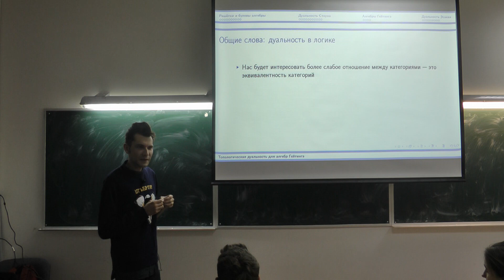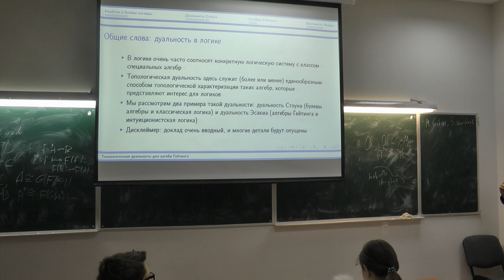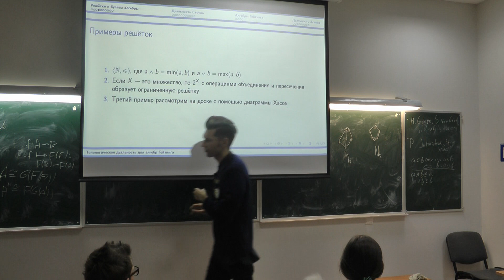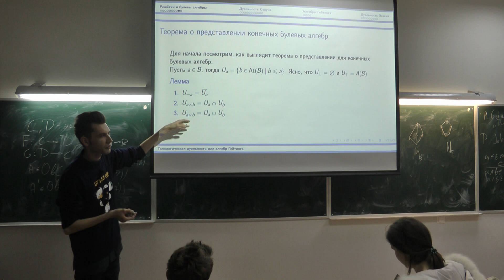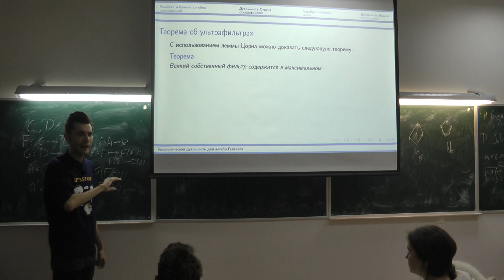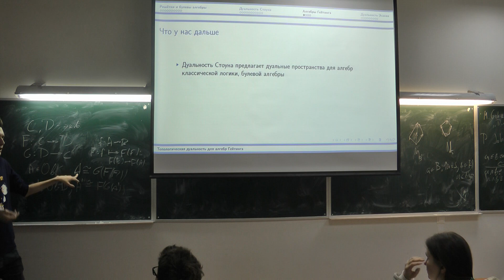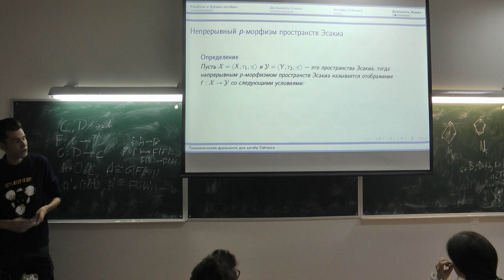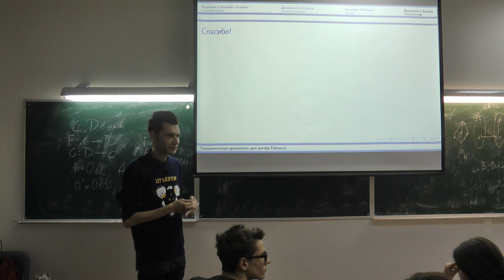Даниил Рогозин //Топологическая двойственность для алгебр Гейтинга (01.11.2019)